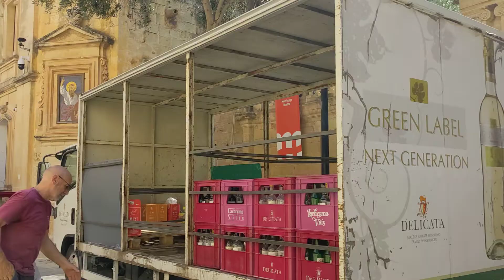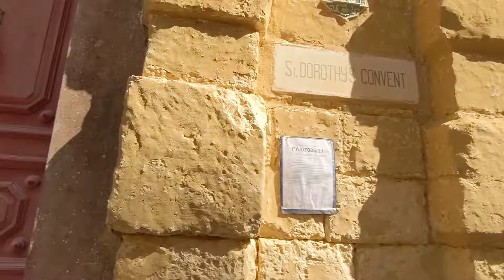A busy Mdina, not so silent on this day. 21/07/2022